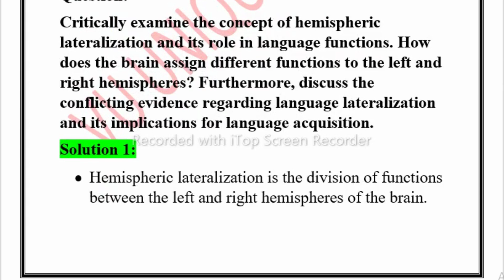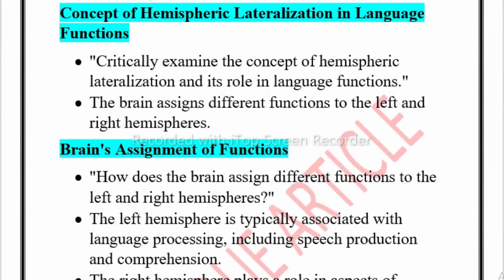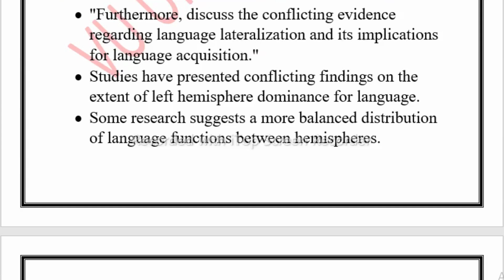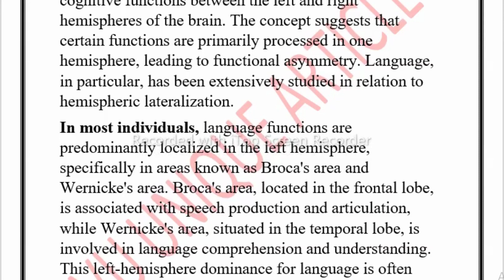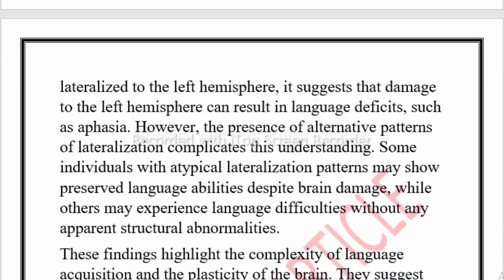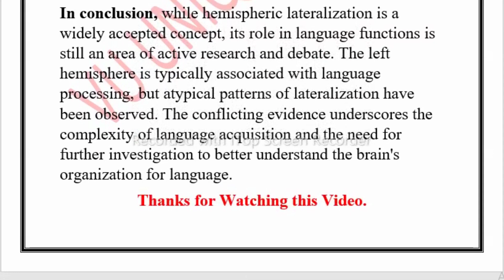ENG511 Assignment 1 Solution 2023 / ENG511 Assignment 100% Solution Spring 2023/ ENG511 Spring 2023